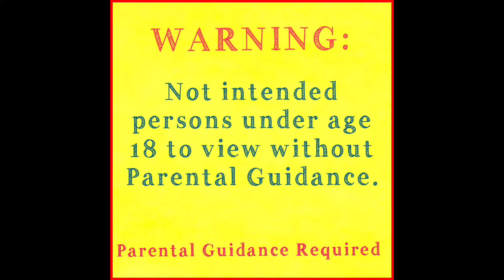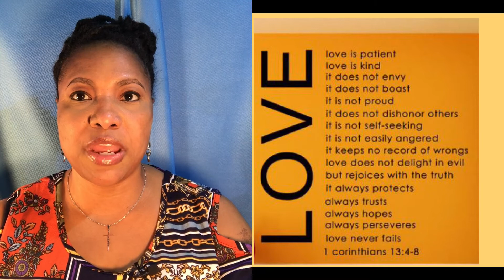Sexually Abstinent Until Marriage |Part 2 of 3|Sexual Purity| No Sex Until Marriage|Know your worth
This 3 Part video series is about..
Staying Sexually Abstinent Until Marriage| Sexual Purity| No Sex Until Marriage|Know your worth

* Moral values and sexual purity
* What age is a good age to start talking about sex
* How do you maintain sexual purity if you were not taught nor encouraged to do so
* Is it ok to hold hands kiss cuddle
* remain pure with so many temptations
* know your value and worth as a person, Have high self esteem
* Ephesians 5:3 - but among you there must not be sexual immorality
* As long as we are in love it should be ok to have sex.  👀 Not before God, because God recognizes the marriage covenant
* What’s the difference between Love and Lust
* Do not awaken love before it’s time -Song of Solomon 2:7
* One of these videos contain my personal testimony a promise to God
* How to stop sexual destruction if you are not married?
*         O Acknowledge wrongdoing
      O Repent of actions- turn away
O  Be restored- Go through the restoration process of being forgiven & healing from brokenness
O     Be strengthened and renewed allowing you to forget past hurts and pain
O  Commit to maintaining sexual abstinence until marriage

Just in case you’re not saved and you want to go to heaven, pray this from your heart:
Sinners Prayer = Prayer of Salvation
Dear God
I admit that I am a sinner. I have done many things that don’t please you. I have lived my life for myself. I am sorry, and I repent asking you to forgive me. I believe that you love me and you died on the cross for me you were buried and arose from the dead to defeat death and to come to save me.  You did what I could not do for myself. I come to you now and ask you to take control of my life; I give it to you. From this day forward, help me to live every day for you so that I please you.
I trust that by believing in you I will spend all eternity with you.
Amen.

New To my Channel ...Welcome

Fun Facts about me:
* I did not grow up in the Church nor attended church on a regular basis.
* I got saved at the age of 19
* I have life experiences inside and outside of the church
* I believe Jesus is God and he loves everybody and will forgive everyone who asks for it
* I believe salvation is FREE for everyone
* I believe heaven and hell are real places and angels and demons are real beings